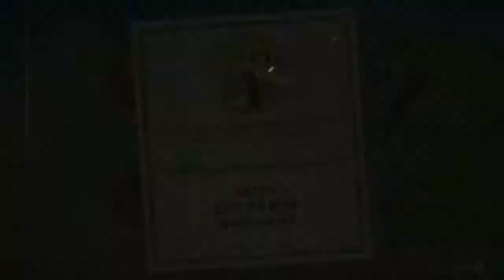CUPHEAD BOSS FIGHT # 10: Grim Matchstick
Check out the tenth video in our Cuphead series! In this video, we fight Grim Matchstick. Grim Matchstick is a dragon boss in Cuphead. He appears in Inkwell Isle Two and is fought in the Fiery Frolic level. Even though this boss is flying as he attacks you, this level is not an aerial battle. In other words, you are not on an airplane. We hope you enjoy watching our video!